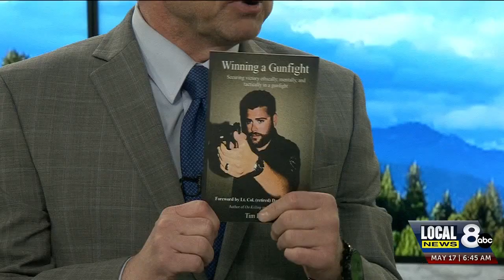Strong Blue Line Foundation - Remember our Law Enforcement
t’s the end of national police week and Tim Rupp is a 25 year veteran of the San Antonio Police Department a retired sergeant also a law-enforcement chaplain at water Springs Church and is the head of an organization called the strong blue line foundation and to remember our law enforcement and support this organization we are inviting you to Moose Lodge coffee today next to Stockman's in Idaho Falls between 7-3 today and tomorrow  for a special to support law enforcement.